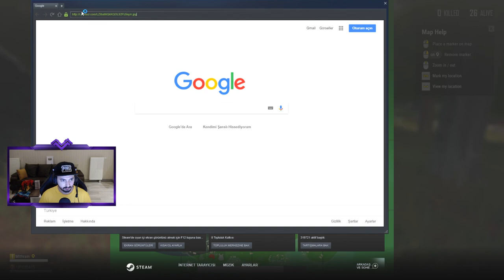TAVALAYAMADIM - DUO FPP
Twitch yayını her gün adresinde!